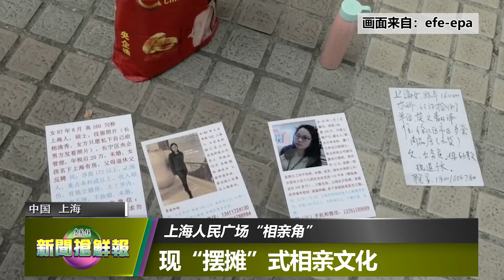【新闻抢鲜报】2020-08-12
【大阵仗扫荡】拉大队对付非法店铺 莎市政厅真的怒了
早划好新摊位 汉堡哥拒遵守
助查收贿包庇不法活动 莎市政厅4人延扣7天
警总长哥警告后果自负 “别找汉堡小贩麻烦”
【黄赌毒有难】警捣住屋炼毒厂 起44万AAA毒品
捕27嫖客妓女 警捣3淫窟
【死亡车祸】休旅车超载7死3伤 遗体运返西岭同葬一穴
【国际新闻】部分人员资产遭冻结 黎智英获准保释
世卫要审查安全数据 俄核准全球首支疫苗
病毒量为成人千倍 孩童恐成最强媒介
首位黑人女副总统候选人 美参议员贺锦丽任拜登副手
【像极了爱情】上海人民广场“相亲角” 现“摆摊”式相亲文化